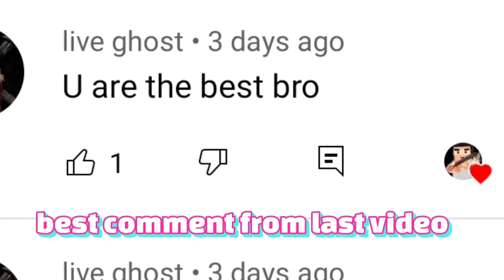1vs1 with pros 🔥 grand battle royal-the best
join my clan tgz
i will show best comment of this video in next one